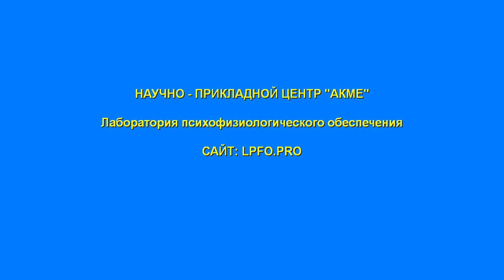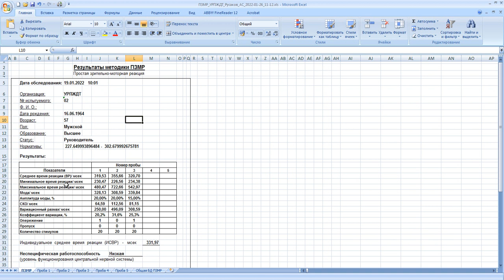Психофизиология и интернет